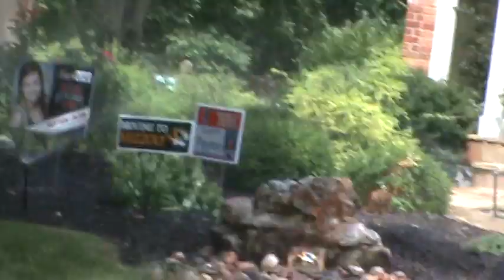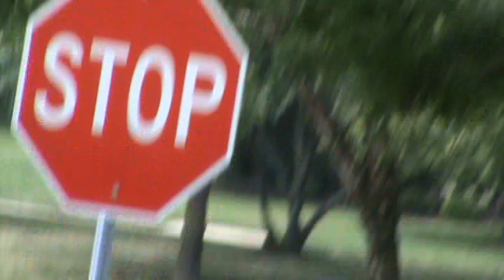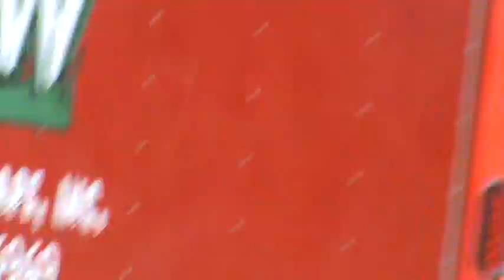Really hot murphy walk (heat index over 100 degrees)